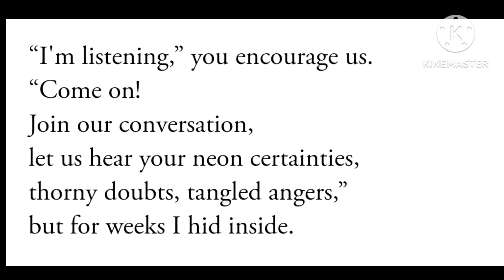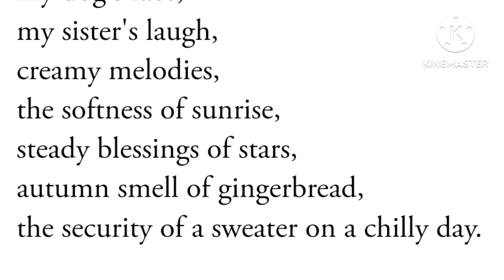Teacher's Day Special "Ode to Teachers" by Pat Mora.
on the special occasion of Guru Purnima, I present this wonderful poetry. please enjoy the video.

ode to teachers#guru purnima#Pat mora#book fiesta by pat mora#Literature